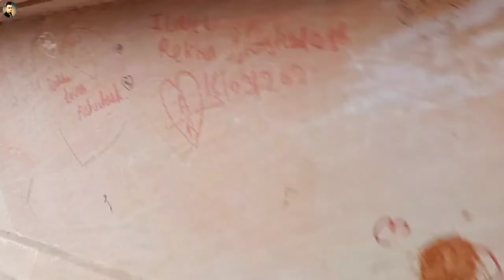हम सब लोगो ने की मस्ती||New year special Vlog||Happy New Year 2022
Hello Friends
I hope you all are good
here's the new videos

And press bell icon also